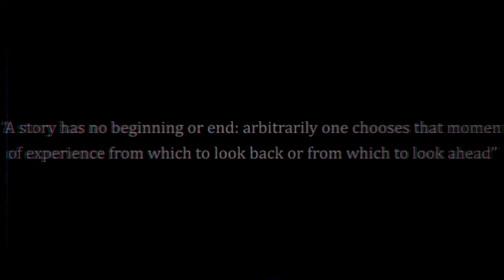Ｂｏｈｅｍｉａｎ Ｒｈａｐｓｏｄｙ ¦「JJBA」𝓥𝓪𝓹𝓸𝓻𝔀𝓪𝓿𝓮 ᴍᴇᴘ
✘It was a long way to had this mep done.It was a difficult song and a difficult aesthetic, many parts, but in the end everything looks great. Everyone made an excellent job and this look incredible ;w; THANK YOU!

✘Parts & Editors:

Part 1: ramen | Jonathan Joestar
Part 2: Aoki | Reimi Sugimoto
Part 3: Sweet Lucifer | Will Anthonio Zeppeli
Part 4: ramen | Jotaro Kujo (Part 6)
Part 5: PepinosLala | Rykiel
Part 6: qannji | Josuke Higashikata
Part 7: sluglad | Caesar Antonio Zeppeli
Part 8: doppioof | Diavolo/Doppio
Part 9: FizzyFloat | Hol Horse
Part 10: PepinosLala | Ungalo
Part 11: naosachiii | Kakyoin Noriaki
Part 12: glitter bomb & ramen | Giorno Giovanna
Part 13: beliifa | Fugo Pannacotta
Part 14: hana & naosachiii | Mista Guido
Part 15: av21 | Weather Report
Part: 16: melorrrie uh | Enrico Pucci
Part 17: PepinosLala | Donatello Versace
Part 18: ramen | Kira Yoshikage
Part 19: qannji | Giorno Giovanna
Part 20: Soul AMVs | Rohan Kishibe
Part 21: Soul AMVs | Rohan Kishibe
Outro: ramen

✘Anime: JoJo's Bizarre Adventure
✘Song: Queen - Bohemian Rhaspody (Varorwave Ver.)
✘Hoster: PepinosLala